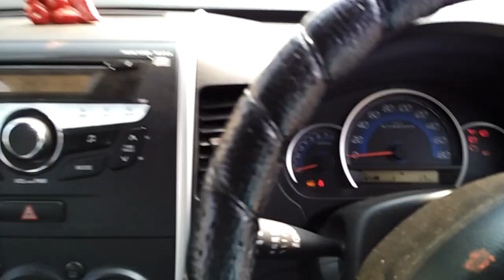Maruti Wagon R Stingray Stock Music System and Speakers Sound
This video is showing the stock sound system of Maruti Wagon R Stingray,

I uploaded it for just a general idea for the people who are willing to buy wagon r / stingray,

The volume is at 19 points, Everything is stock, no modification is done in music system, 6 inch factory fixed nippon audiotronix speakers in 4 doors and Factory fitted head unit having usb and aux and cd player functions.

For best experience, use earphones to listen to bass the system produces.

Song in video: Yaariyan by Amrinder Gill.